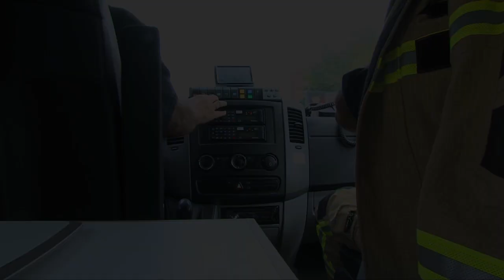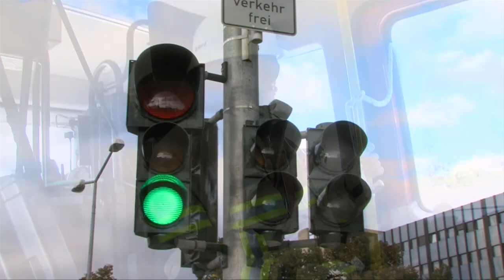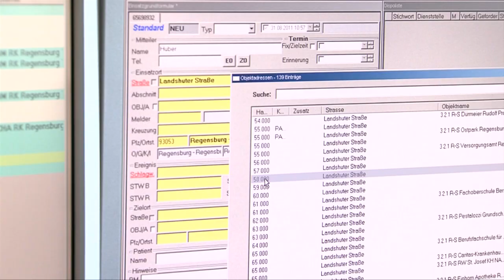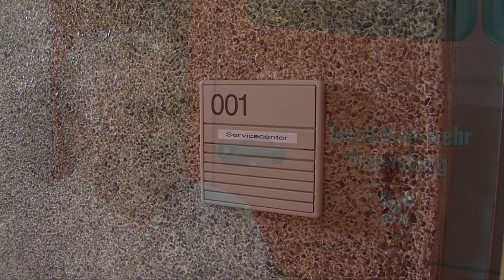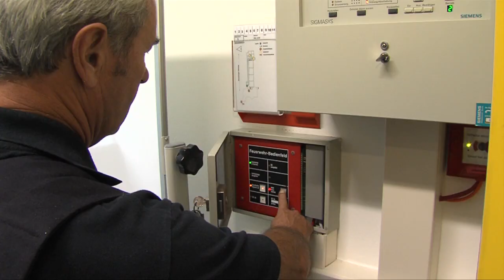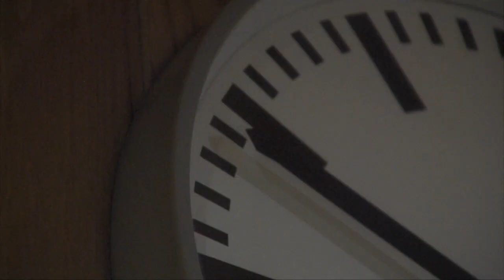Regensburg Fire Department - the documentary - People in our city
This documentary shows the everyday life of the fire-fighters from the Regensburg City career Fire Department in Germany. There's a lot going on in the 2000 year old city at the Danube river, and here we see how the only full time station in the city provides safety for the people. Emergencies like structure fires, high angle rescue operations, water rescue exercises and much more - all in this documentary.
Reportage über den Alltag der Berufsfeuerwehr Regensburg. Vom allgemeinen Tagesablauf, über Übungen bis hin zu abwechslungsreichen Einsätzen - wir haben die Berufsfeuerwehr eine Schicht lang begleitet.
Die Reprotage gibt es sowohl in englischer als auch deutscher Fassung. Die Deutsche Version ist unter folgendem Link zu sehen

@ryanwass short documentary on a fire department in Germany